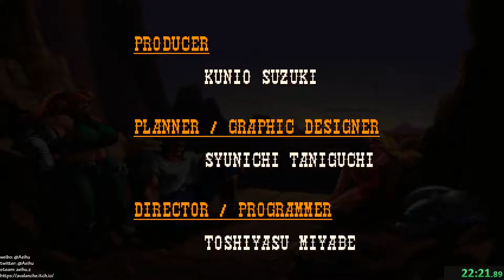[某A][Speed Run]Wild Guns Reloaded - Clint - 22:21.89 - Hard